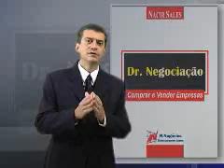Pacote Dr. Negociação - Comprar & Vender Empresas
Para quem foi escrito?
Para quem quer comprar, vender ou atuar no negócio de compra e venda de empresas.

Utilidade
Antes de comprar ou vender empresas é muito importante conhecer as histórias, táticas, opiniões e crenças de Nacir Sales, uma vez que ele vive e já viveu as emoções e dilemas que você viverá neste negócio.

Principal diferencial:
Livro fácil e agradável de ler. "Se tivesse lido este livro antes!" é uma expressão muito utilizada por vários leitores, evite problemas observando a experiência de outros empresários, é um livro sábio e prático.

VANTAGEM DO PACOTE:
Não adianta chorar sobre o leite derramado, COMPRAR & VENDER EMPRESAS é uma arte que pode lhe enriquecer, como também pode gerar problemas para o resto da vida. O PACOTE contém muita experiência em uma área onde um erro e um acerto pode custar ou valer milhões.
Nacir Sales é autor de 27 livros focado em adequação empresarial.